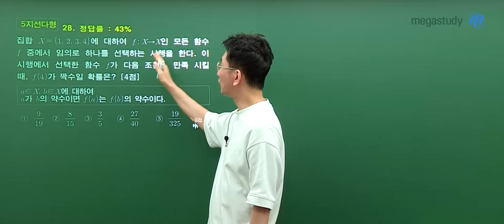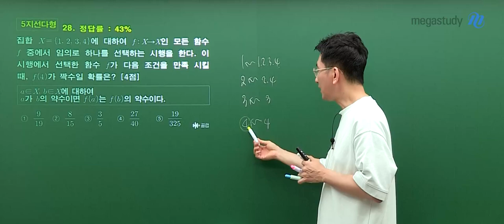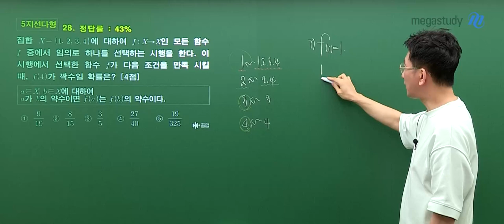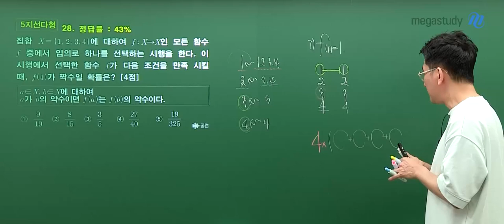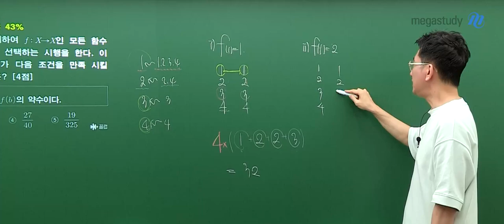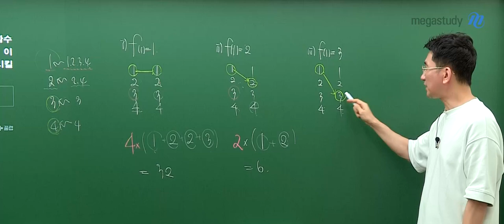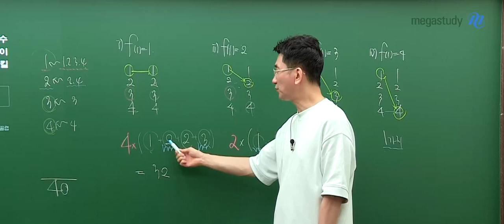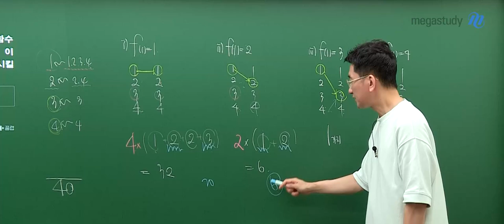[메가스터디] 수학 장영진쌤 - 2025학년도 고3 9월 모의고사 수학(확률과통계) 해설강의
수학 장영진 선생님의 2025학년도 고3 9월 모의고사 수학(확률과통계) 해설강의 영상입니다.